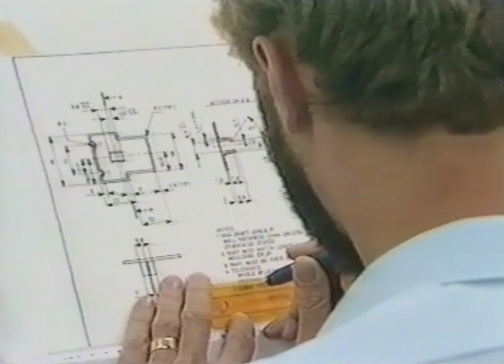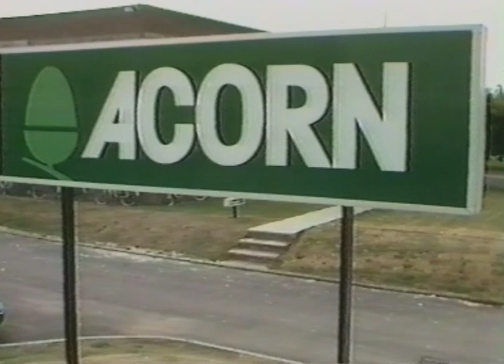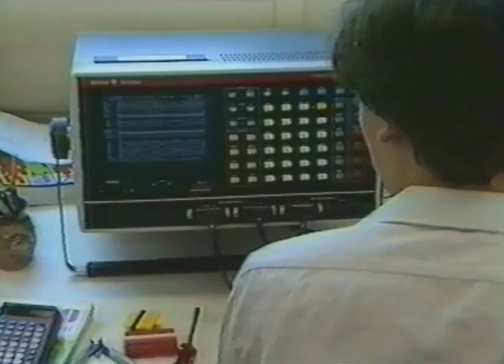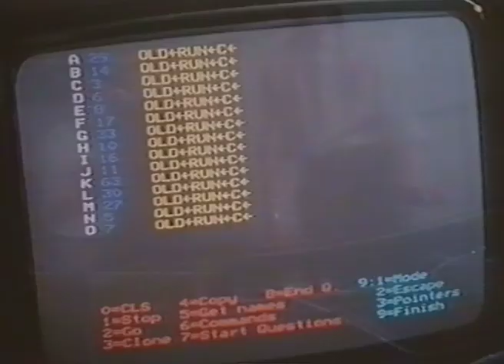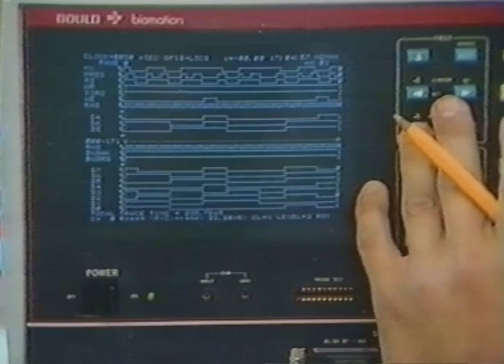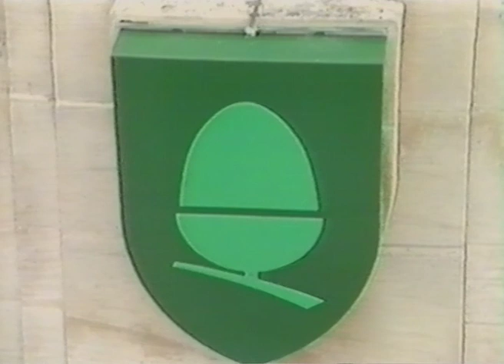Acorn Computers - Business Promo Video - Circa 1984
This promotional video from Acorn Computers explains how Acorn was expanding to accommodate increasing sales. Founding Partners, Christopher Curry and Hermann Hauser explain the mission that Acorn had and what took them to their lofty position in the mid-eighties.

This video features: Cub Monitors, BBC Micro, Acorn System Computers, Acorn Offices in Cambridge, Acorn Electron,  BBC Computer Literacy Project, Computers in Schools.